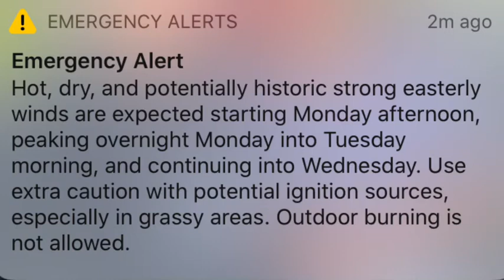Wilds fire near me